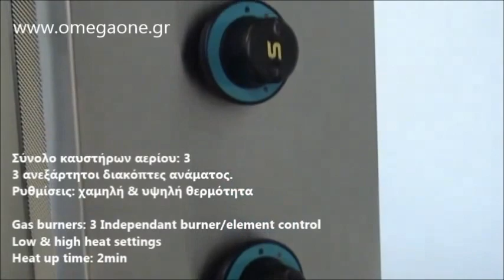Γύρος Υγραερίου 3 Διακοπτών έως 30 kg Κρέας Gas Gyros or Kebab Grills max 30 kg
Kebab laitteet Kebablaitteet Kebabgrillit
Grilli-kebab
Gas Gyros or Kebab Grill
Archway Twin Kebab Machine 3 Burner
Kebab Doner Machine Part MOTOR Shawarma Gyro Grill Fits
Gyro and Doner Machines
Kebab machine pric
Kebab machine maker
GAS Doner Kebab Machine
FLAME MASTER KEBAB
Dönər aparatı qazlı
Xhiro pjekse mishi
Gjiro Mishi Me Gaz Profesionale
ماكينة الشاورما
للبيع معدات مطعم
Машини за дюнер с долен мотор
Машини за дюнер със стъклен нагревател
Plinski uređaji za Gyros
Appareil Kebab pas Cher‎
Grills Doner & Kebab
Doppel Donergrill Gyrosgrill Imbiss Restaurant Gastronomie Bistro
Donergrill Donermaschine Gyrosmaschine Gyrosgrill Restaurant
Kebab Grill Gyrosgrill
Kebab maskinen
Maquina de Shoarma  Kebab sem utilizacao
Maquina de kebab eletrica nova
Gazuzemu gyros suto
Gyro Olcso uj es hasznalt
SALG  Kebab doner grill med overmotor GASS
gass giro kebab maskiner
γυρος γκαζιου
γυρος υγραεριου Επαγγελματικές Συσκευές
Μηχανές Γύρου
Γυριέρες Υγραερίου
γυρος υγραεριου με μοτερ
μηχανη γυρου τιμη
γυρος αεριου
γυρος υγραεριου
εξοπλισμος ψητοπωλειου
εξοπλισμος σουβλατζιδικου
εξοπλισμος για γυραδικο μεταχειρισμενα
εξοπλισμος ψητοπωλειου με δοσεις
εξοπλισμος οβελιστηριου
επαγγελματικος γυρος
מכשיר שווארמה מקצועי  שיטה ייחודית לצליית בשר
מתקן שווארמה תעשייתי
Kebab grill
ジャイロケバブ機、 donerの肉のライン
Attrezzatura apertura negozio kebab
Kebab gyros
STROJ ZA KEBAB
Gril kebab gyros
Босоо мах шарагч
เตาย่างเคบับ 4 หัว แก๊ส - คลิกที่นี่เพื่อดูรูปภาพใหญ่
北京杰冠 燃气旋转土耳其烤肉机 批发价格，厂家，图片，采购
烤肉机|土耳其烤肉机
DONER OCAGI
GAS kebabgrillar
Prevedenie z uslachtilej ocele Stroj na kebab
Oprema za gostinstvo
газа обжига машина вертикальная барбекю  гироскопов гриль
giros gazowe
Gyrosy i kebaby gazowe
Aparat shaorma kebab mic 2,3 arzatoare sau mare 4,5,6
Aparatele shaorma kebab se impart in functie de pe gaz retea sau butelie si electrice
Kebab Machine
Gas shawarma broiler
4 burner Kebab Equipment Single Burner Shawarma Machine
Электр Гироскопы Гриль
Taghmir professjonali
Grilius gyros kebabu Grilius
grilu KEBAB  GYROS plynový
gril na Kebab gyros plyn
MAQUINA DE KEBAB A GAS, 4 QUEMADORES KEBAB
MAQUINA KEBAB OPORTUNIDAD
MAQUINARIA KEBAB
Maquinas de kebab
Asador Doner Kebab gas
Asador Kebab  Gyros a Gas
Asadores de Kebab a gas
Električni žiroskopa Roštilj
Električni žiroskopa
Plin žiroskopa
Broiler Gyro Shawarma Machine
Commercial Shawarma Machine- Gyro-Doner
Burner Doner Kebab Gyro Machine Shawarma Gas Vertical Broiler
Archway Kebab Machine 4 Burner
Archway Five Burner Doner Kebab Grill
Archway Kebab Machine 3 Burner Compactς
Donergrill 4 brander gas motor boven
Doner Kebab Productie
Gyrosgerät Kebapgerät Gyros Gerät Kebap Gerät Gas 4 Brenner
NEU Döner, Kebap, Hendl, Gyros, Gas Anschluss, Maschine
Döner Gyros Hähnchen Grill Maschine Neu
Asador 4 Fuegos - Gas
Máquinas de kebab
Asador de KEBAB 4 fuegos
γυρος γκαζιου,
ψησταρια γύρου,
γυρομηχανη,
Γύροι αερίου,
Μηχανές Γύρου,
Γυριέρες Υγραερίου,
μηχανη γυρου τιμη,
γυρος αεριου,
γυρος υγραεριου,
εξοπλισμος ψητοπωλειου,
εξοπλισμος σουβλατζιδικου,
εξοπλισμος οβελιστηριου,
επαγγελματικος γυρος,
Γυρος υγραεριου 85Kg με το μοτερ κατω NORTH
επαγγελματικος γυρος υγραεριου
Γύρος υγραεριου
μηχανημα γυρου υγραεριου 3 διακοπτες
Γυριερα υγραεριου
potis Γύρος υγραεριου
γυριερα αεριου υγραεριου με δύο διακόπτες
επαγγελματικο ντονερ υγραεριου
επαγγελματικος γυρος αεριου 4 διακοπτες
μηχανη γυρου μεταχειρισμενη
μηχανημα γυρου γκαζιου
επαγγελματικος γυρος γκαζιου